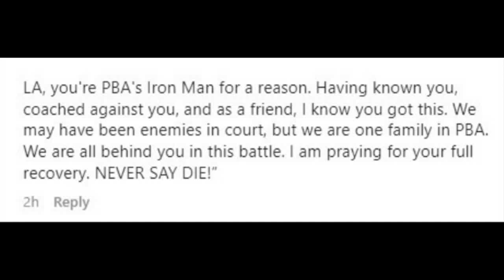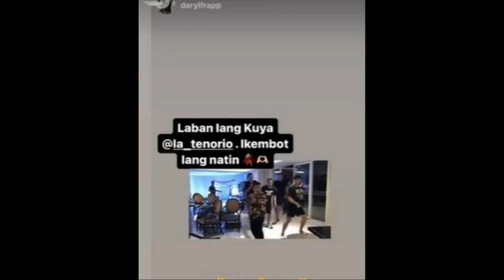GINEBRA SAN MIGUEL NAGBIGAY NG TULONG KAY LA TENORIO! MGA PBA PLAYERS MAY PROMISE DIN KAY LA!